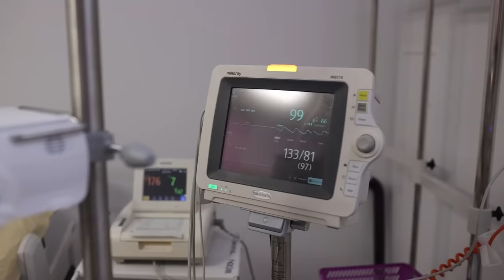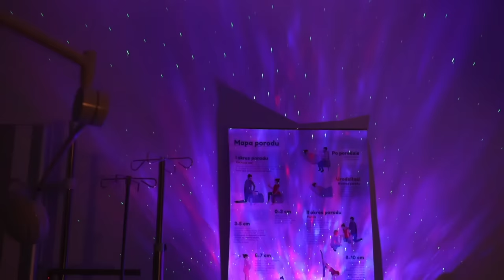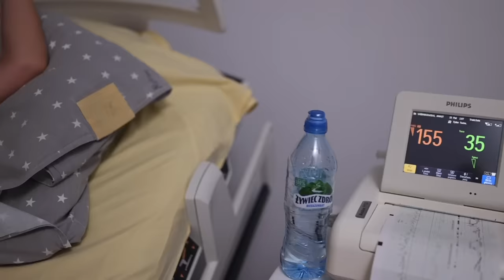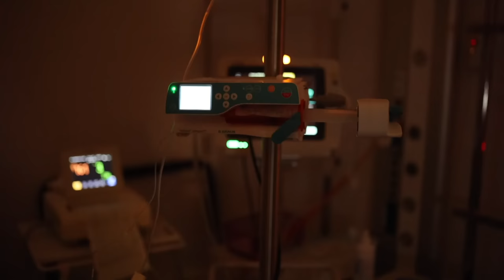Poród od A do Z. JAKIEGO JESZCZE W POLSCE NIE BYŁO . Film edukacyjny | Anastasiia Wiernikowska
Poród od A do Z.
Film edukacyjny jakiego jeszcze w Polsce nie było.
Prawdziwy z rodzynką i humorem.
Naturalny poród jakiego życzę każdej kobiecie.

Kiedy dowiedziałam się ze jestem w ciąży , świat mi się wywrócił w ułamku sekundy . Nie planowałam tej roli .
Nie miałam pojęcia na co szykuje się moje ciało i dusza .

Poród i  narodziny człowieka dotyczy każdego kto na tym świecie się pojawił od początku istnienia ludzkości
Pomimo tego jest to najbardziej tajemnicze wydarzenie !
Nikt nie był w stanie mi tego objaśnić w sposób zrozumiały i uspokajający moja ciekawość

W 21 wieku ! Z narodzin człowieka zrobiono największa  tajemnice świata

Ale ja się tego nie bałam
Wiem ze są setki tysięcy kobiet które chcą mieć możliwość zobaczenia naturalnej sytuacji w której znajdzie się prawie każda mama.

Kochane kobiety to dla was .
Poród nie jest czymś co należy ukrywać , chować głęboko do worka wstydu .

Bądźcie dumne rodząc dzieci !
Ja jestem dumna z siebie i mojego syna
Anastasiia Wiernikowska

Współpraca :
Anastasiia Wiernikowska